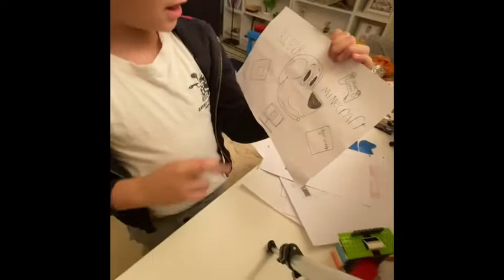🇩🇿🇵🇭Seif drawings and Playing time 🇩🇿🇵🇭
Enjoy Seif keep it up